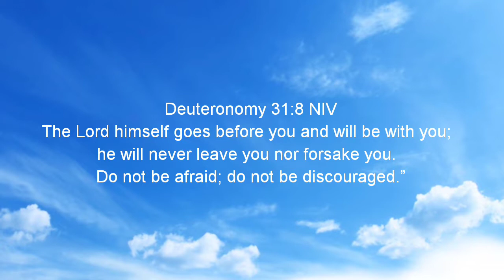Devotional Diva - Be encouraged! Deuteronomy 31:8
The Lord himself goes before you and will be with you;
he will never leave you nor forsake you.
Do not be afraid; do not be discouraged.”